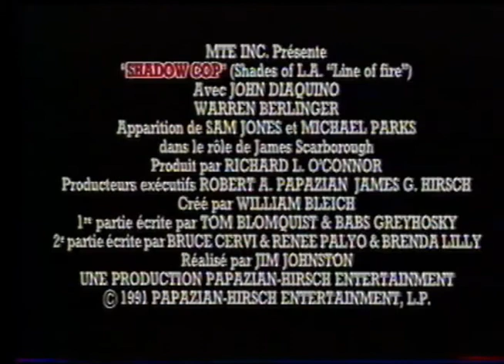Shadow Cop (1990) Bande annonce française VF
Shades of LA - TV Pilot. French Trailer. Issue de la compilation VIDEOTHON 29: Baume Atomique disponible sur videotopsy.blogspot.com